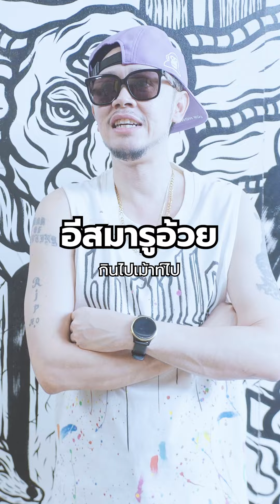ทดสอบศัพท์แสลง! @Thaitanium 🤣